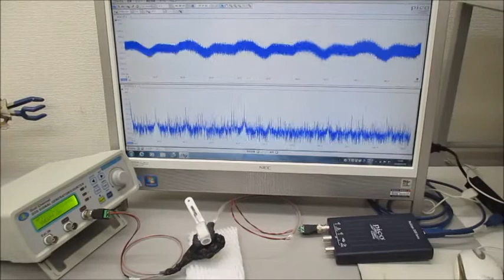低周波の共振現象と、高周波の非線形現象をコントロールする技術 ultrasonic-labo